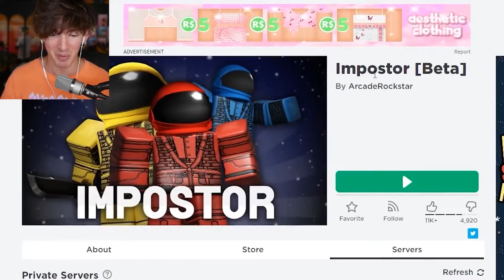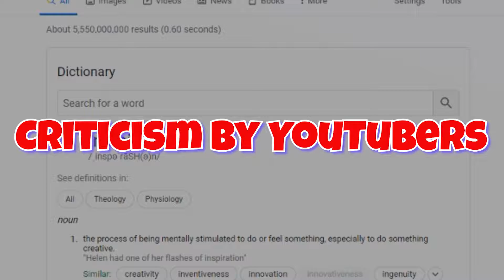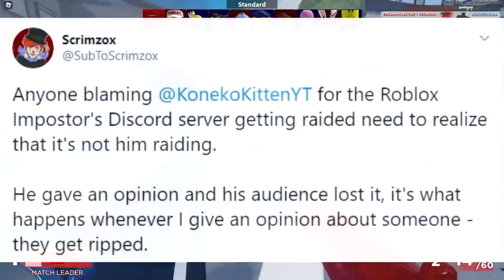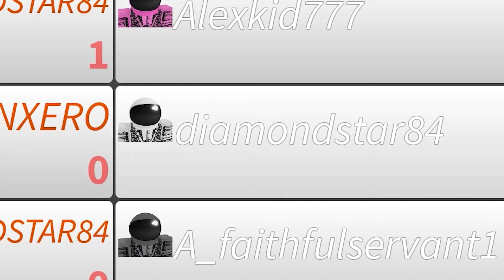Among Us in Roblox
The Roblox Team is your hub for all things Roblox! Make sure to check out our daily Roblox Gaming videos for all of you.